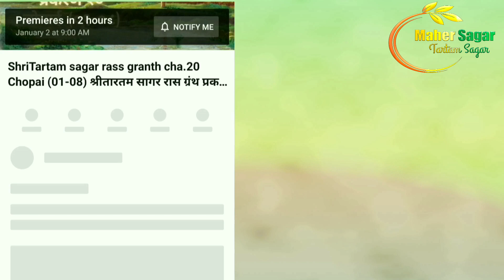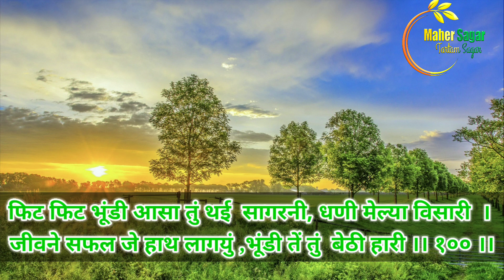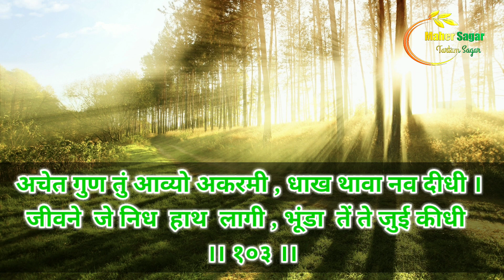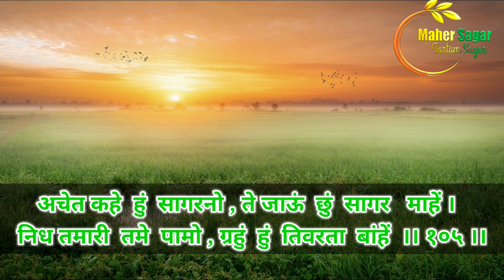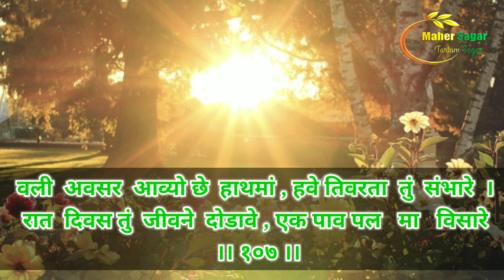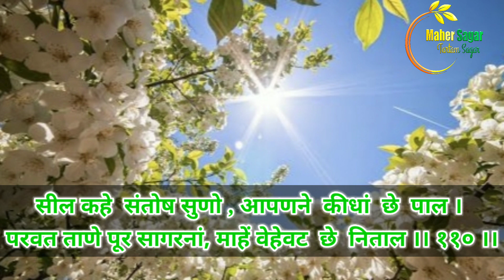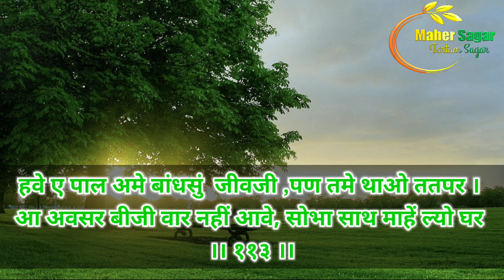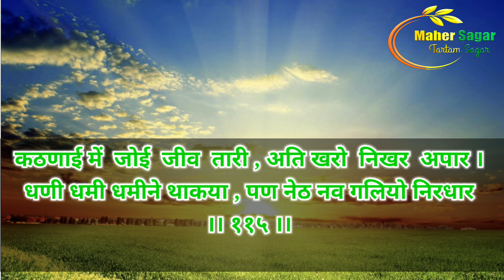ShriTartam sagar Prakash Granth chapter.20 (100-115) श्रीतारतम सागर प्रकास ग्रंथ प्रकरण.२० (१००-११५)